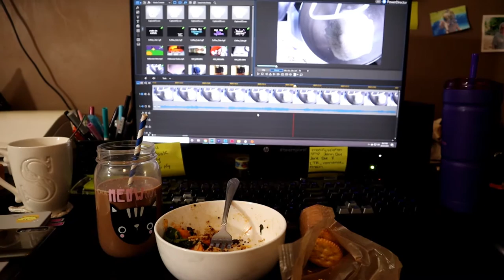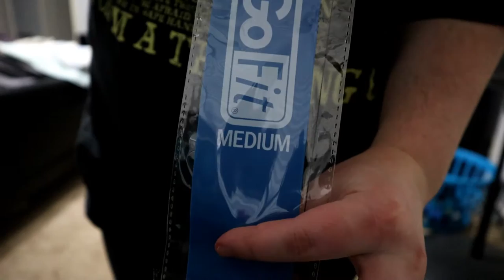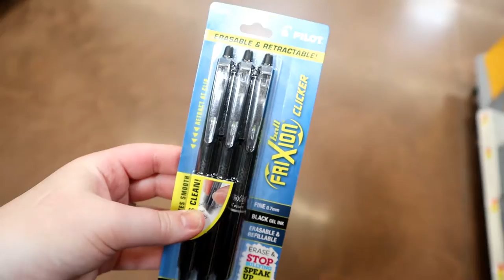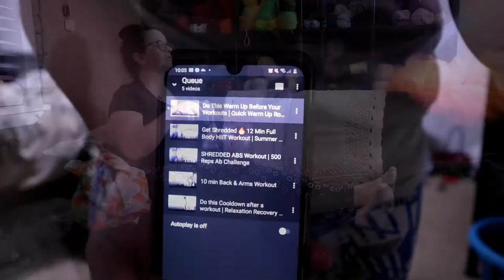Cozy Vlog: Chapter 40 || Finishing the Hourglass Challenge, Lots of Crochet, and Spirit Halloween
***OPEN ME***
This week's vlog is another super-chill week with lots of crocheting, working on videos, and working on my health.  I finished the Chloe Ting Hourglass challenge, started the Summer Shred Challenge, and continued with my baby steps towards better health.